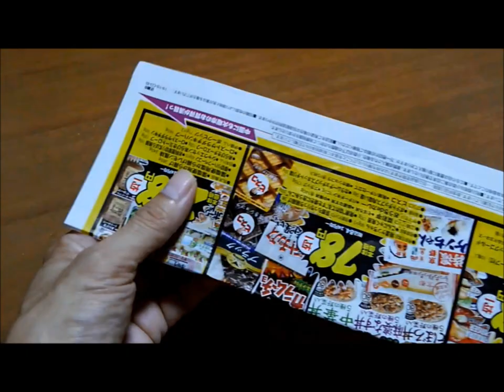Recycle craft 広告のチラシで草履をつくる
新聞の折込チラシを材料にして、草履をつくります。